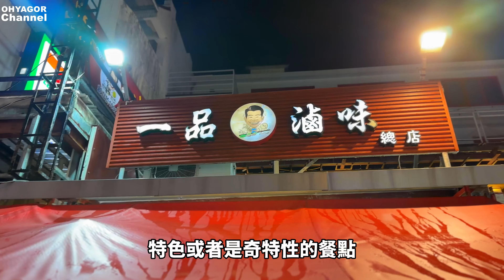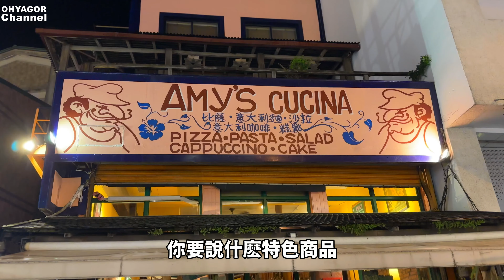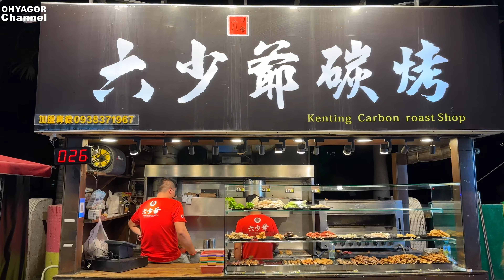疫情過後墾丁大街人平常潮還有多少?夜走墾丁大街 散步行程推薦!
2022/11/15
路段 墾丁路(夏都飯店---福華飯店)

攝影設備
Iphone 14pro(移動時拍攝)